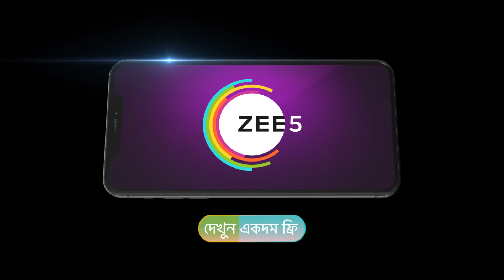Neem Phooler Madhu | Ep - 218 | Jun 21, 2023 | Best Scene 1 | Zee Bangla